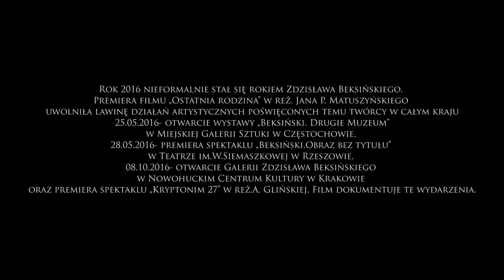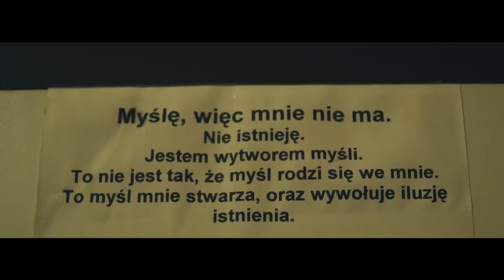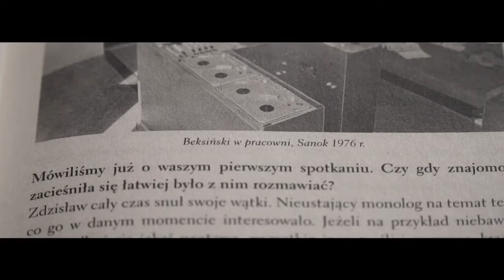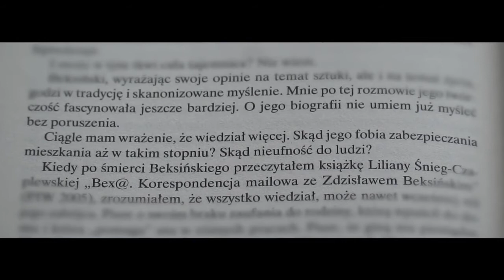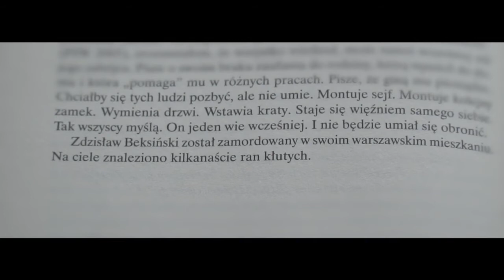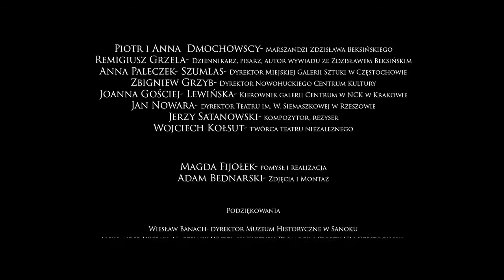Rok z Beksińskim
Miejska Galeria Sztuki wraz urzędem miasta Częstochowa prezentuje film ''Rok z Beksińskim''